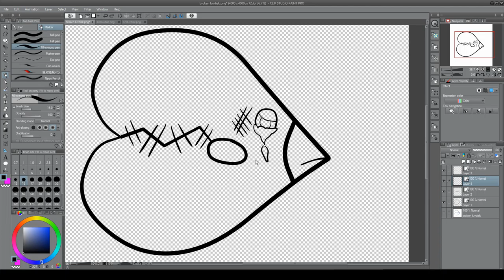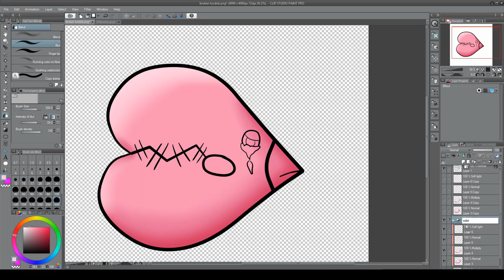Broken Luvdisc Pokemon Speed Paint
They are sad and upset, and they really don't like how people insult them for not being "Good enough" due to how they are made something they can't control.